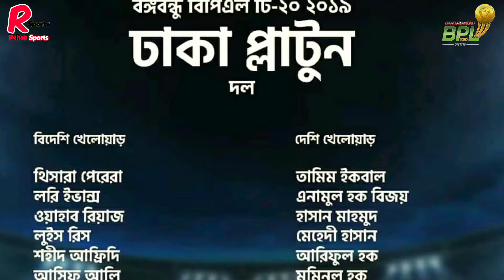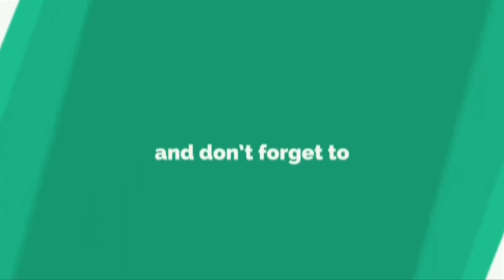অবশেষে জানা গেল কে হলেন ঢাকা প্লাটুনের অধিনায়ক ! আবারও চ্যাম্পিয়ন হবে ঢাকা প্লাটুন !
Bangladesh Cricket News  বাংলাদেশ ক্রিকেট নিউজ

Bangladesh Cricketers Biography , বাংলাদেশের ক্রিকেটারদের জিবনী

Bangladesh Cricket Team , বাংলাদেশ ক্রিকেট দল

Bangladesh Cricket Board (BCB),   বাংলাদেশ ক্রিকেট বোর্ড বিসিবি

Shakib Al Hasan, সাকিব আল হাসান
Tamim Iqbal, তামিম ইকবাল
Mushfiqur Rahim, মুশফিকুর রহিম
Mahmudullah Riyad, মাহমুদউল্লাহ রিয়াদ
Soumya Sarkar, সৌম্য সরকার
Liton das, লিটন দাস
Mustafizur Rahman, মুস্তাফিজুর রহমান
Sabbir Rahman, সাব্বির রহমান
Mehedi Hasan Miraz, মেহেদী হাসান মিরাজ
Mohammad Saifuddin মোহাম্মাদ সাইফুদ্দিন
Taskin Ahmed ,তাসকিন আহমেদ
Mashrafe Mortaza, মাশরাফি বিন মুর্তজা

Live Bangladesh Vd India
Live Bangladesh Vs India t20 Series 2019

খেলা সরাসরি
বাংলাদেশের খেলা সরাসরি
Cricket News
Bangladesh Cricket